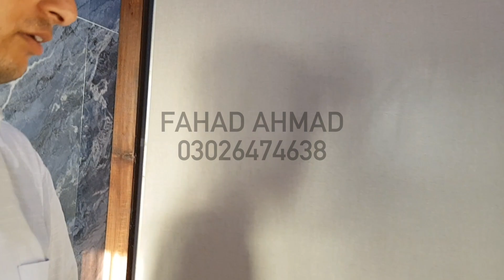5 MARLA | LUXURIOUS HOUSE FOR SALE | ROYAL ORCHARD | ASSET BROKER CHAAND | HD | 4k60fps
5 MARLA | LUXURIOUS HOUSE FOR SALE | ROYAL ORCHARD | ASSET BROKER CHAAND | HD | 4k60fps
3 Bedrooms With Attached Bathrooms
1 Drawing Room With Attached Bath
2 Ultra Wide TV Lounges
2 Beautiful Modern Kitchens
Big Cars Space
The House is well designed to accommodate the family and their guests. Looking to Buy a House? Well, we've Got the Right Place Just for You, so Grab an offer while it lasts. With the Rapid Fluctuations in Real Estate Market, the Opportunity to Book your Home at a Price of PKR Rs.15,500,000/=is a good idea. Royal Orchard is Currently among the top of our Properties. If you are Looking for Property then don't Miss the Opportunity to Buy this..
Dear Respected Clients We Fulfill Your Demands With Loyalty, Honesty and Provide you so many Facilities. You can Fearlessly Trust upon us.
Contact With Us and Take a Visit to this Outstanding Property.
Good Client Dealing is Our main Objective.
Fahad Ahmad
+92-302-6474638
Chaand Bhattee
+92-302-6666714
Hafiz Saad Ahmad
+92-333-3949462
FS Property Marketing.
Opp. DHA Main Office, MPS Road, Multan.